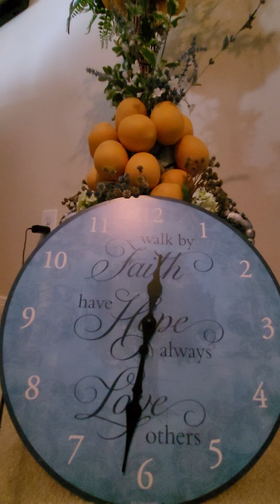Walk by Faith, Have hope always, Love Others.